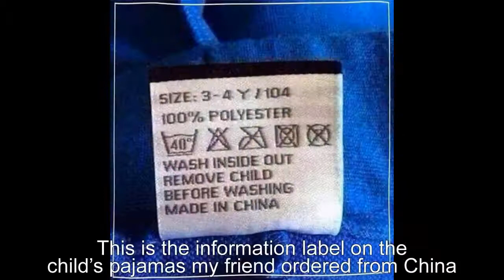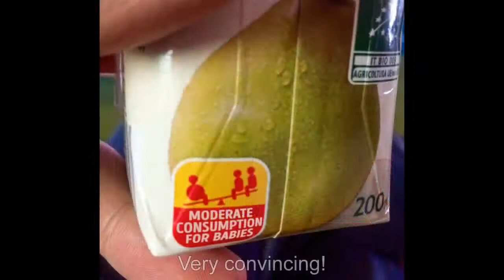Hilarious Things Only Overprotective People Could Do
Some people are naturally gifted, and they can be very provident. They can deliberately break a bike so that nobody steals it or put a lock on a box containing an extinguisher.

hilarious hilariousthings people hilarious